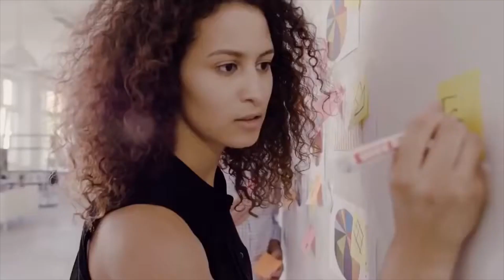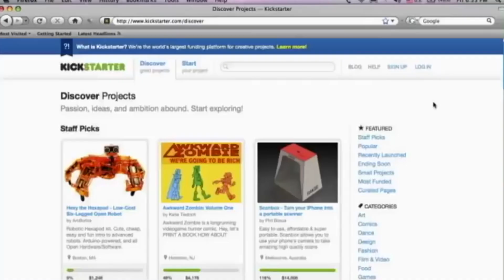Reportaje - Zillennials (Generaciones sociales 6/6)